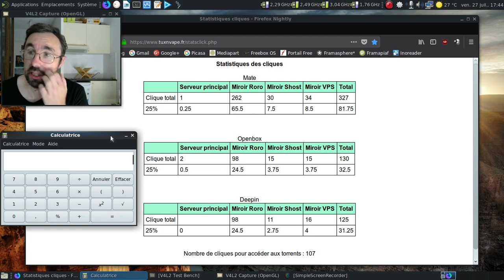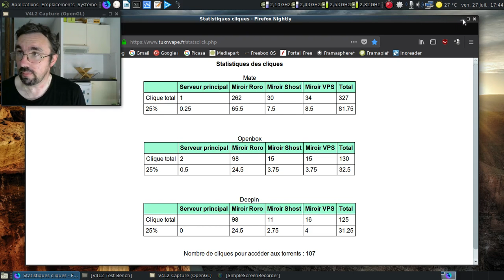Bilan de juillet 2018 et images ISO d'août 2018.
Une petite vidéo qui fait le bilan de juillet et des infos sur le projet en août 2018.

Note : les fonds d'écran seront disponibles via un ou plusieurs paquets sur notre dépot AMAR.

C'est calme, l'été :)